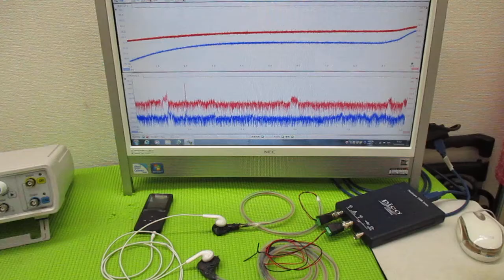音と超音波の組み合わせを利用した超音波制御技術